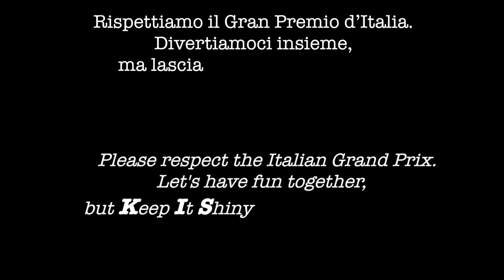KISS Project VALENTINO ROSSI - Mugello